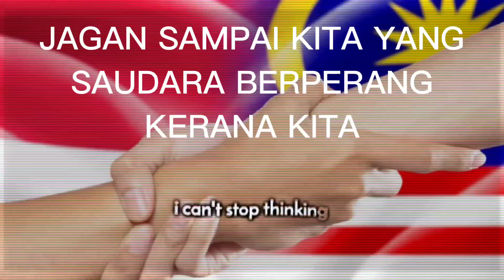jangan war ya saudara asia